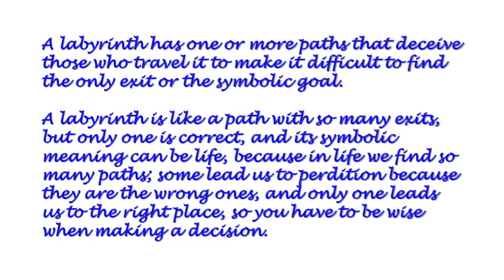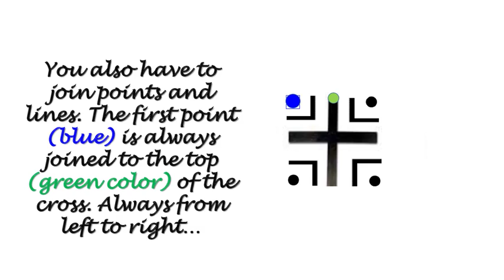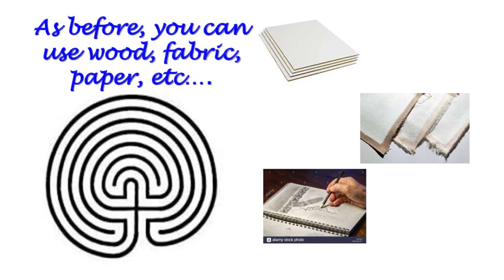Incredible and mysterious. How to build mazes for Meditation and Peace of mind.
Easy and fun method for the construction of Labyrinths.

 Place formed by streets and complex crossroads to confuse whoever enters it. For meditation, relaxation and as an artistic expression.